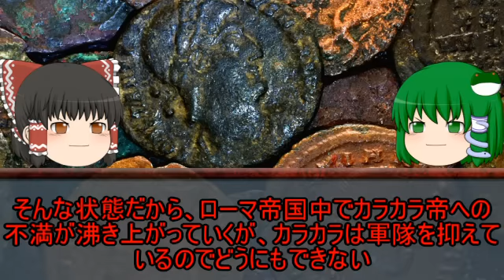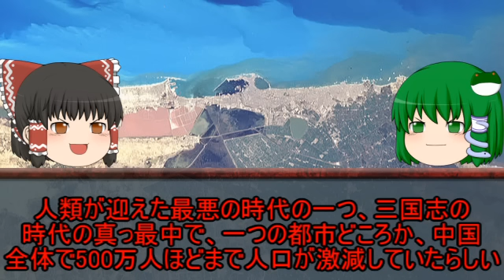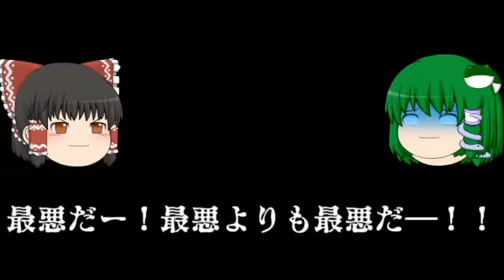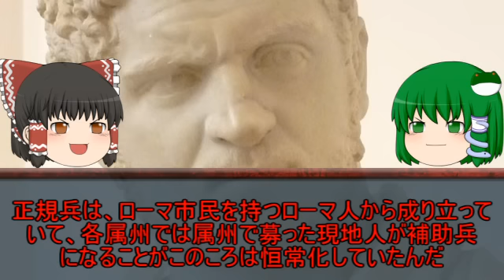「カラカラ帝」 ネロやコンモドゥスをも越える、人類共通の敵と断罪されたローマ史上最悪の暴帝 しくじり世界史！俺みたいになるな！！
歴史家エドワード・ギボンをして「人類共通の敵」と断罪せしめたローマ史上最悪の暴帝「カラカラ帝」

関連動画　教科書よりもちょっと詳しいローマの歴史

関連動画　しくじり世界史！俺みたいになるな！！